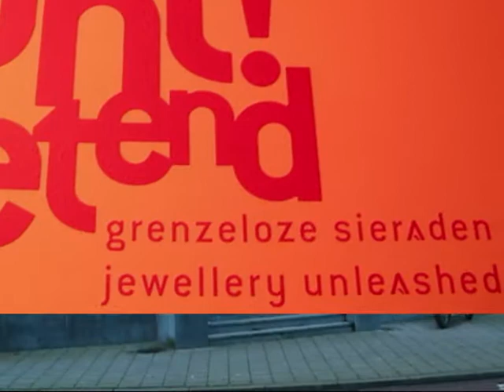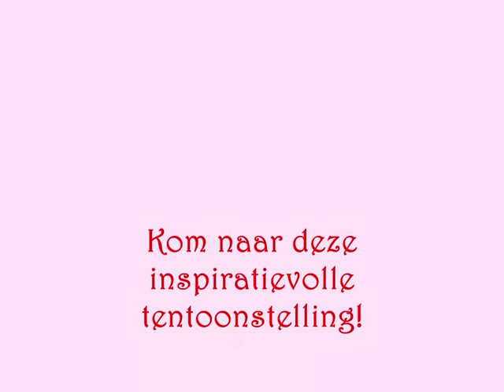one minute film.wmv